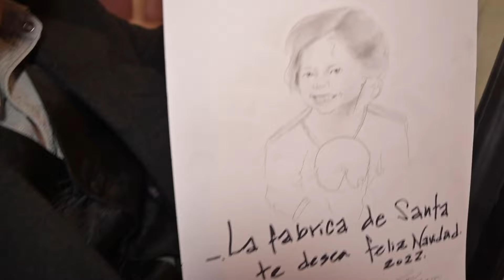FábricaDeSanta: Caricaturas y Retratos 🎨👨🏼‍🎨🖼️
¡Nos vemos nuevamente a partir de hoy en la FábricaDeSanta 🎅🏻

Visítanos y podrás recibir una caricatura o retrato personalizado por nuestro caricaturista Robin Chacón 🎨👨🏼‍🎨🖼️

Recuerda:
🎄 Nos vemos a partir de las 4:00 p.m. y hasta las 10:00 p.m.

🗓️Lunes a miércoles:
$25.000 por persona

🗓️Jueves a domingos y festivos:
Combo 3x2 = $80.000
Valor unitario: $40.000 por persona.

o en las taquillas del Pabellón de Cristal.